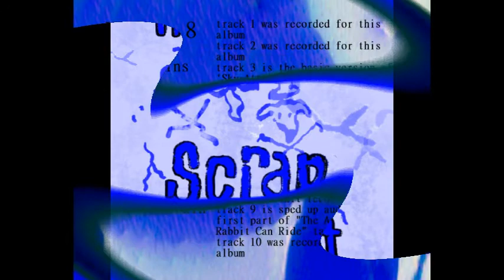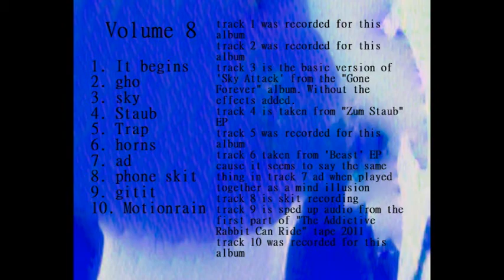Scrap Rabbit - Hase Chaser -Volume 8- (Album)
features rare and random tracks.